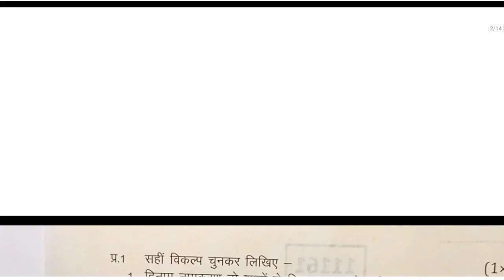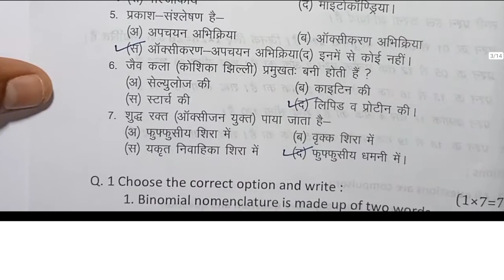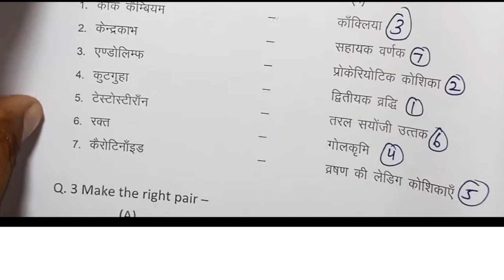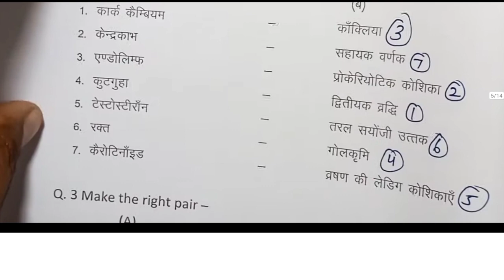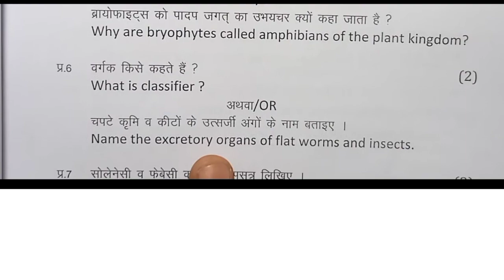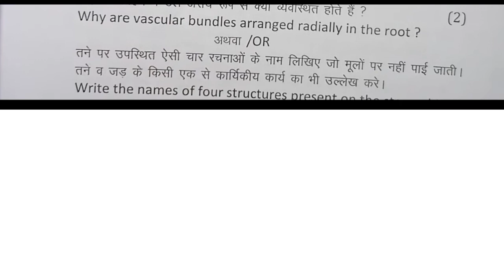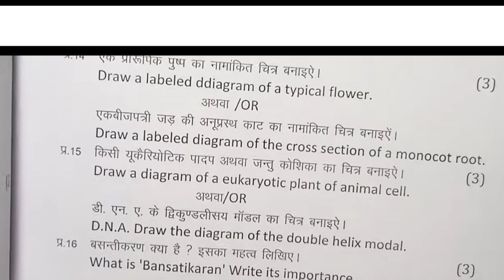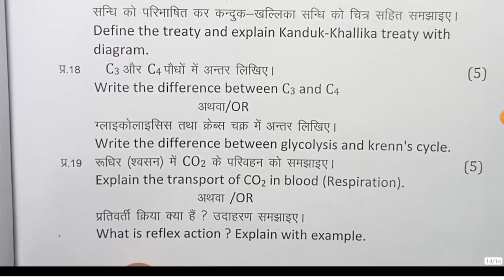class 11th Biology Final exam paper 2023 🤩|mp board Jeev vigyan varshik pariksha real paper | 11वी 💯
💯class 11th biology varshik real paper 2023/😍जीव विज्ञान वार्षिक पेपर कक्षा 11वी 2023/रात 4 बजे लीक

class 11th Biology Final exam paper 2023 🤩|mp board Jeev vigyan varshik pariksha real paper | 11वी 💯, class 11th Biology Final exam paper 2023 🤩|mp board Jeev vigyan varshik pariksha real paper | 11वी 💯

कक्षा 11 वार्षिक पेपर जीव विज्ञान संपूर्ण हल 2023
biology ka varshik paper 2023 class 11th mp board
biology ka varshik paper 2023 kaksha 11vi
kaksha 11 biology varshik paper 2023 mp board
kaksha 11vi biology varshik paper 2023
class 11th biology paper 2023 annual exam
class 11th biology varshik paper 2023
mp board class 11th biology annual exam paper 2023
11 class biology paper 2023
class 11th biology paper 2023
biology paper 11th class 2023
kaksha gyarvi biology ka paper
biology ka paper class 11th varshik pariksha
kaksha gyarvi ka varshik paper
11 ka paper
kaksha gyarvi ka biology ka paper
varshik pariksha 2023 class 11 biology
varshik pariksha 2023 class 11th biology
11th class biology paper 2023
11th biology
11th time table 2023
biology ka paper 11th class 2023
class 11
class 11 biology annual exam paper 2023
class 11 biology paper 2023 mp board
class 11th ka time table 2023 varshik paper
class 11th varshik pariksha 2023 biology ka paper
biology annual exam question paper 2023
biology ka paper
biology ka paper class 11 2023

class 11th biology varshik paper 2023 / 11वी जीव विज्ञान वार्षिक पेपर 2023 /💯11अप्रैल असली पेपर लिक, class 11th biology varshik paper 2023 / 11वी जीव विज्ञान वार्षिक पेपर 2023 /💯11 अप्रैल असली पेपर लिक

class 11th biology varshik paper 2023 / 11वी जीव विज्ञान वार्षिक पेपर 2023 /💯11 अप्रैल असली पेपर लिक

class 11th biology pariksha 2023
class 11th jeev vigyan paper 2023
class 11th biology 11 aprilka asli paper 2023
jeev vigyan asli paper class 11th
kaksha 11 jeev vigyan varshik paper 2023
kaksha 11 jeev vigyan varshik pariksha
biology paper kaksha 11
jeev vigyan varshik pariksha class 11
jeev vigyan asli paper class 11 2023
mpboard class 11 biology annual paper 2023
class 11th biology varshik paper